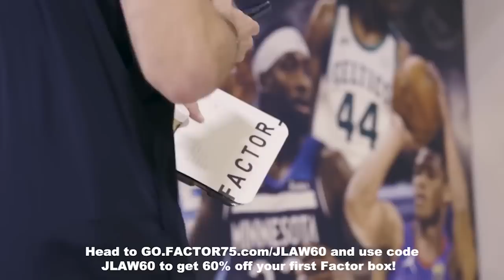"You Can't Guard Me!!" Pro Runs Get Heated! Timberwolves Jaylen Nowell Goes Off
In this video NBA trainer Jordan Lawley (JLawBball) host a private pro run at his facility. Jaylen Nowell goes off during the run while going at it with some Drew League stars! Drop a comment on who you want to see in the runs next! YAYAAA!!!